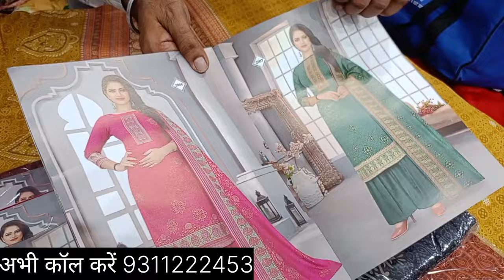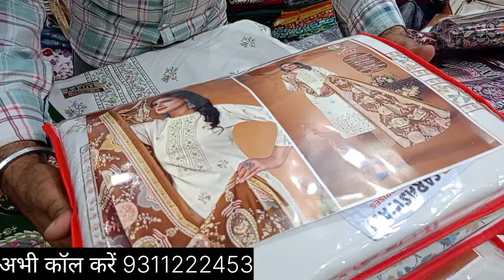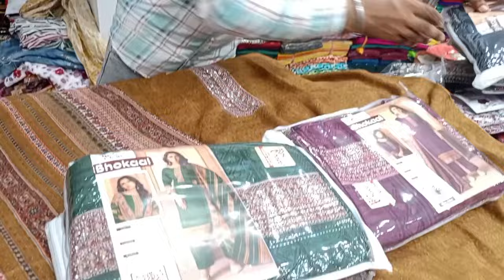💯मार्केट में पहली बार गरम सूट winter collection Kashmiri suit wholesale market Delhi Chandni Chowk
Shop address Arihant textile Delhi Chandni chowk nai sadak purana Marwadi Katra HDFC Bank ke samne Mehta market Shyam bhavan cheera khana

2756/2
Arihant textile

Kashmiri ke suit garam

Garam suit wholesale

Kashmiri suit wholesale

Chandni Chowk Delhi wholesale

winter collection suit

Ludhiana market

garam suit

kani print holsale market

jamvant wholesale market garam

Chandni Chowk Delhi wholesale market garam suit

online shopping

Chandni Chowk ladies suit garam suit wholesale market retailer shop

wholesale market ladies suit

Ludhiana winter collection suit

garam suit

garam suit

Kashmiri suit

Kashmiri suit

Kashmiri suit
Winter collection suit

Amritsar Ludhiana wholesale market

Pashmina suit

Winter collection

Pashmina ladies suit garam

Kashmiri suit wholesale market

cheapest collection

women craft

mil jaega winter collection

Kashmiri suit wholesale

wholesale market

Chandni chauk ladies suit wholesale market

winter collection retailer shop

Vishal fashion Delhi Chandni Chowk
Rishabh creation Delhi Chandni Chowk
Aman textile Delhi Chandni Chowk

Ladies suit wholesale market Chandni Chowk ladies suit wholesale market Chandni Chowk ladies suit wholesale market Chandni Chowk ladies suit wholesale market Chandni Chowk

Cotton suit
Bandej suit
Bandhani suit
cotton suit
bandhani suit
bandhej suit
jarkan suit
Pakistani suit
wholesale market
Morya vlogs
Kanha vlogs
online shopping
sabse sasta suit holsale market Delhi Chandni chauw
dhaan wale suit sabse sasta suit holsale market Delhi Chandni chauk
Pakistani suit bandhej suit bandhani suit wholesale market Delhi Chandni chauk garam suit
Kashmiri suit
Ludhiana suit
retailer suit
Kashmiri suit

winter collection
Ladies suit wholesale market garam suit Punjabi suit boutique collection wholesale market Delhi Chandni Chowk Arihant textile